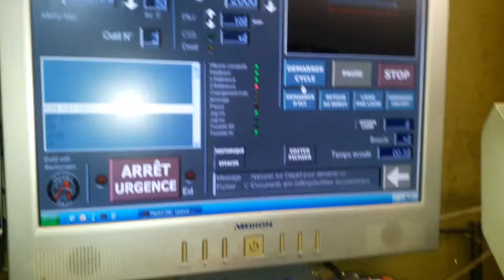fabrication des gorges de poulie PJ